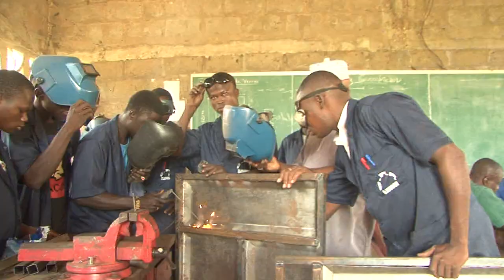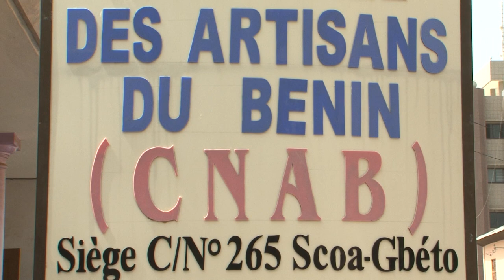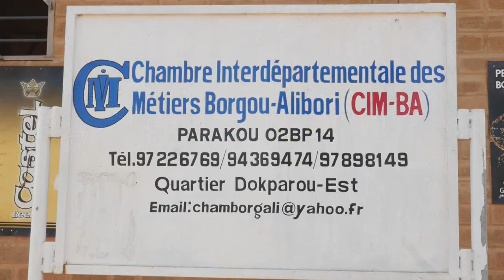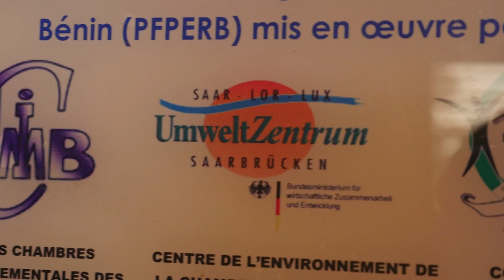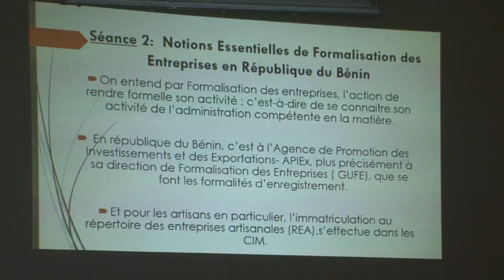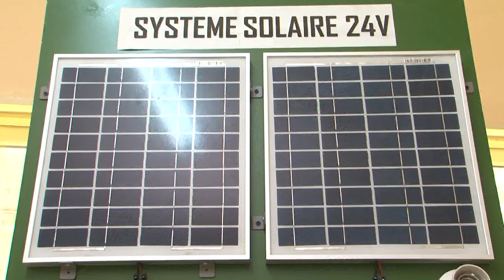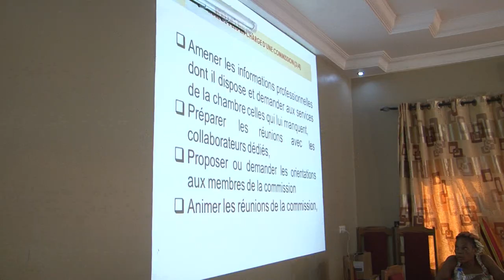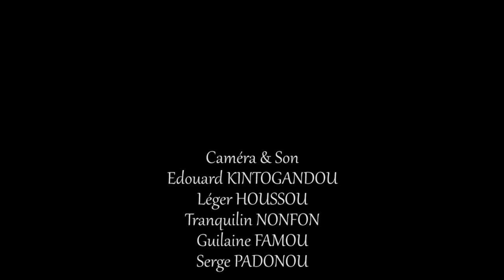FILM DOCUMENTAIRE SUR L'UCIMB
Le secteur de l’artisanat est l’un des secteurs les plus structurés au Bénin, règlementé par une série de texte de lois, et connaît une bonne organisation de la base au sommet avec deux structures faîtières : la Confédération nationale des artisans du Bénin (CNAB), organisation de droit privé et l’Union des Chambres Interdépartementales de Métiers du Bénin (UCIMB), institution de droit public à caractère professionnel évoluant sous la tutelle des pouvoirs publics.
 Qu’est-ce que l’Union des Chambres Interdépartementales de Métiers du Bénin (UCIMB) et quels sont ses objectifs ?
Production: UCIMB
Financement: Direction du développement et de la Coopération DDC (Délégation Suisse au bénin)
Production Exécutive: Gangan Productions
Réalisation: Claude Balogoun